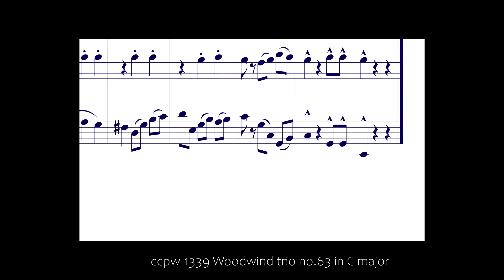1339 Woodwind trio no.63 in C major